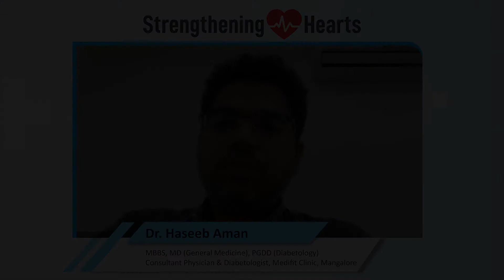Dr. Haseeb Aman physician and diabetologist from Mangalore talking on Hypertension